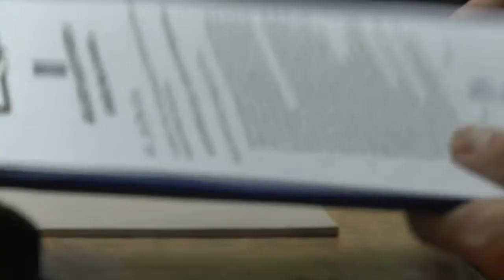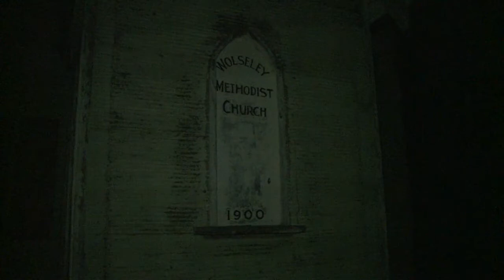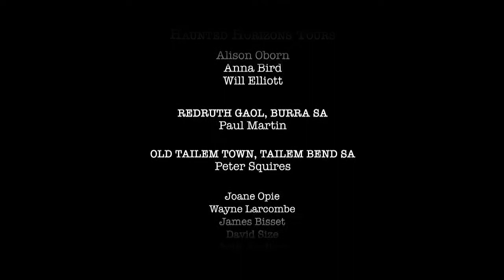In The Dark:- Paranormal Investigators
A documentary following two South Australian paranormal investigative teams in their pursuit to prove the existance of life after death.

Advanced MAPS Documentary 2012